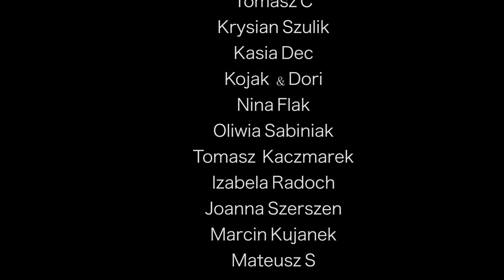BRAZYLIA - OSTATNI DZIEŃ Z VITORIĄ :(( - ZABRAŁEM JĄ NA PIĘKNĄ WYSPĘ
BRAZYLIA - OSTATNI DZIEŃ Z VITORIĄ I ZABRAŁEM JĄ NA WYSPĘ